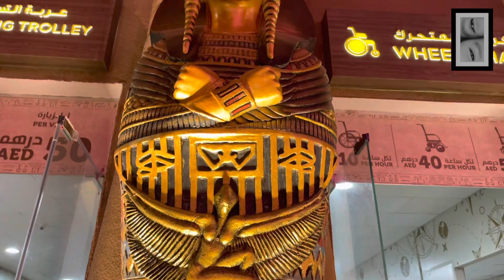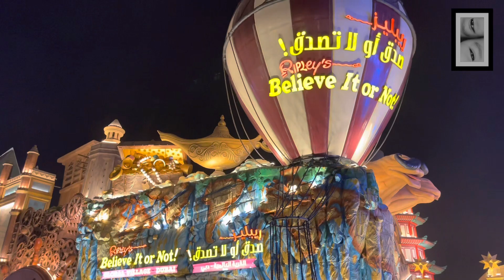Global Village | Theme Park | Tourist Attraction | Dubai UAE | Family Day